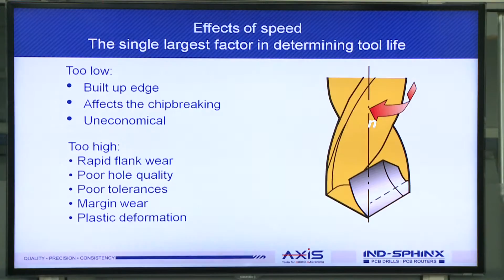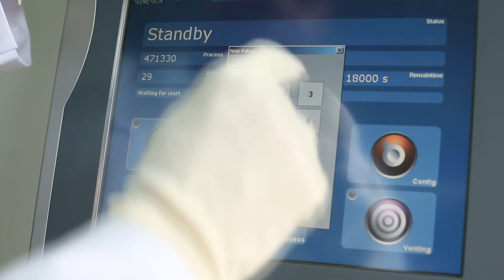INDSPHINX and AXIS Corporate Movie V2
INDSPHINX Precision Limited was incorporated in the year 1987 as JV with SPHINXWerke ,Switzerland 1987. The first facility was set up in Himalayan foothills in Parwanoo (H.P.) ,India.
We are world known as leading manufacturer of High Precision Micro Tools – INDSPHINX ,PCB Drills & Router bits and AXIS Tools for mICRO mACHINING.
We offer tooling solutions for a wide range of industry segments including PCB, Micro Mechanical, Horology, Writing instruments, Jewelery, Dental, Auto components, Semi-conductors, Aerospace and Medical sectors. Tools manufactured by us are designed and customized for the most demanding applications and emerging materials.